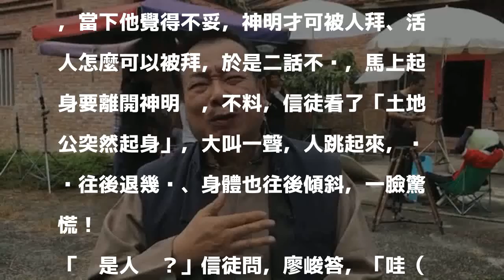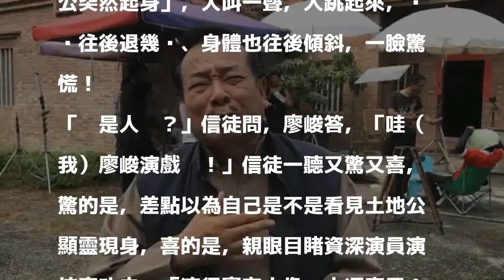（影音）廖峻撩人鬧笑話 活土地公顯靈起身驚死人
發表評論評論如下。